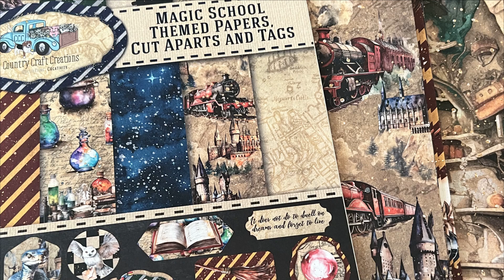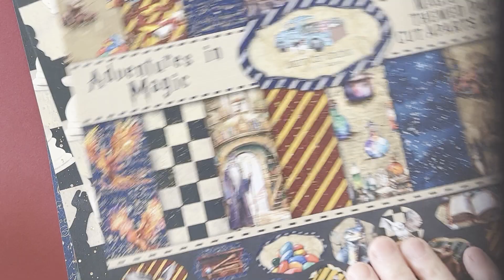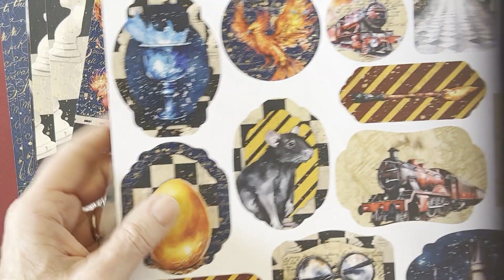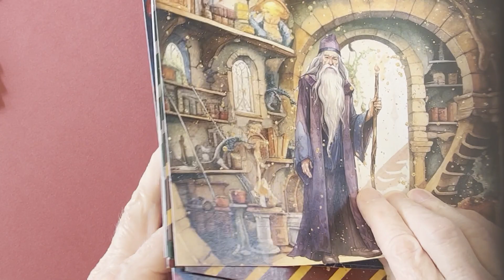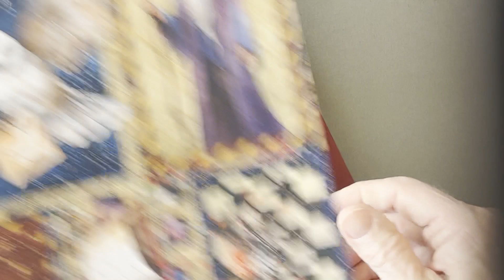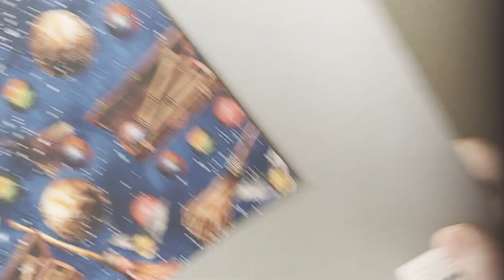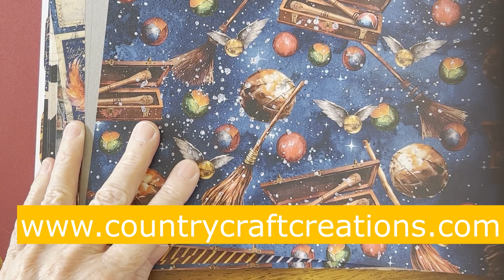Design Team Package Haul Country Craft Creations + Design Team Call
Hi everyone! I've finally been able to record a quick video and upload it to my channel! This is a design team package haul of product I received from Country Craft Creations a few weeks ago right after I fractured my foot, At this time I'm not able to go upstairs to my craft room and my regular video set up but this morning I was able to set up a holder for my iPhone and make this video and use my laptop (while very slow) to edit and upload. Anyway, I hope to have family bring down a few of my supplies so maybe I can do a few small projects with this collection.  I will link below the products I show in this video,  Also, I share that Country Craft Creations is currently doing a design team call, you can check out the details, requirements and how to apply at this link:

Scrapbookers of Country Craft Creations Facebook Group (Be sure to answer ALL questions if requesting to join this private group.)